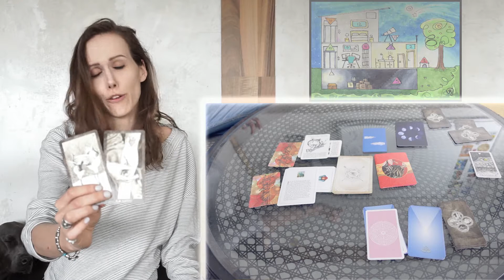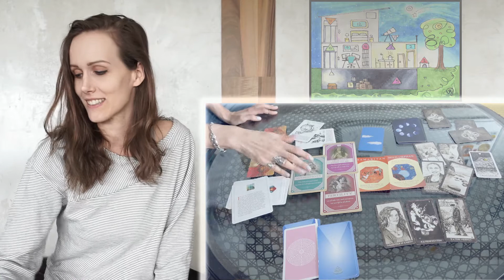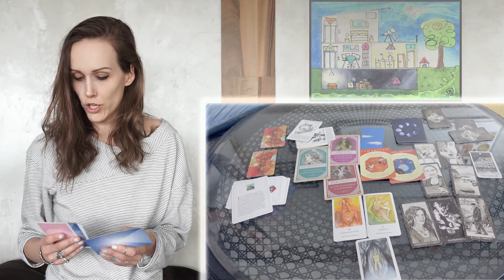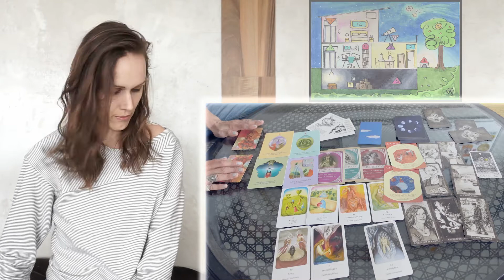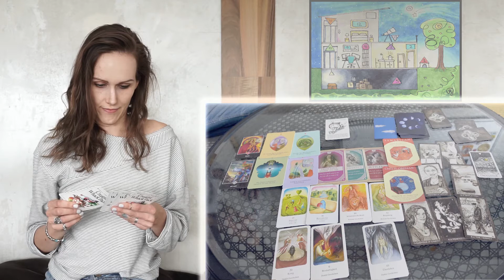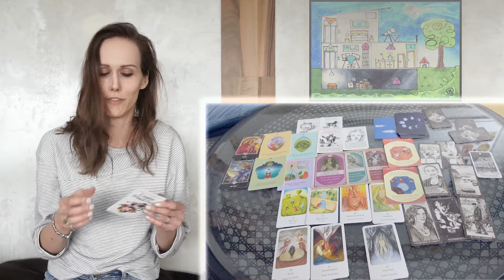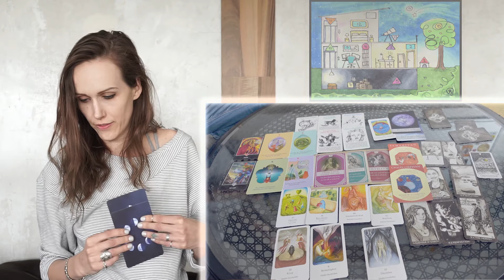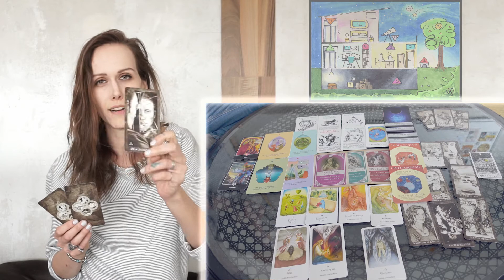Löwe | BZW | Thema: Einsam vs. Zweisam | Haus des Lebens | Orakel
Hier das Orakel für das Tierkreiszeichen Löwe
Für das 2. Quatal des Jahres 2021

ODER

Sollte das Thema, welches sich in diesem Reading gezeigt hat ansprechen, kannst du davon ausgehen, dass unabhängig deines Sternzeichens interessante Infos für dich dabei sind ;)

Ich wünsche Dir viel Freude beim Anschauen!!

iNFo:

Kartenlegen + Co.

Support für den Kanal:
+ schenk mir Zeit für die Erstellung von Videos
+ mehr, schneller + qualitativer :)

Sämtliche Grafiken und Bild-, Text- und Tonmaterial sind urhebberrechtlich geschützt.

Angaben und Links zu Stuff:

Technik:

X-Pen Zeichen-Display

Love + Peace ;)
oORPha